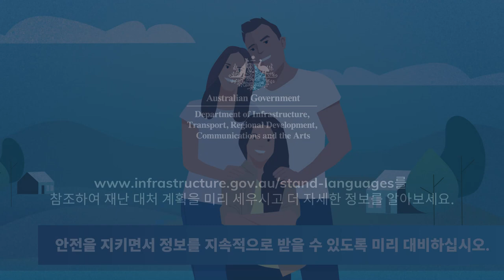휴대폰이나 인터넷 서비스와 같은 통신 서비스는 자연재해 발생 시에 사용이 불가능할 수 있습니다.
휴대폰과 유선 전화 및 인터넷 서비스는 우리를 연결해 줍니다. 하지만 자연재해가 발생하면 이런 서비스의 사용이 불가능할 수 있으므로 대안을 가지고 있는 것이 중요합니다.